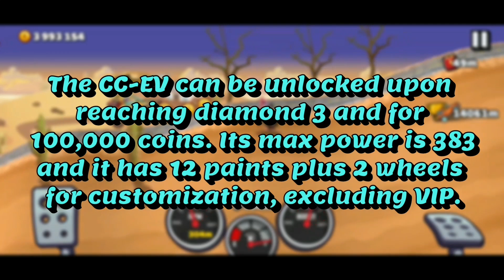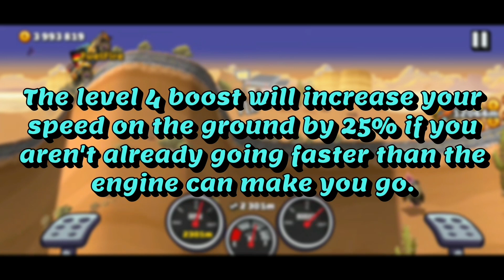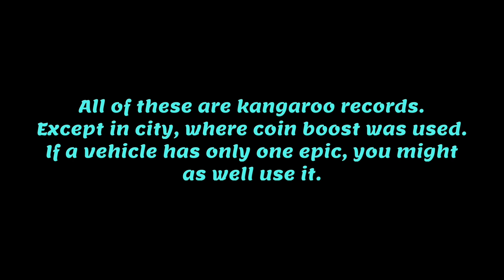Let's talk about - S1 E23 - CC-EV | Hill Climb Racing 2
Well, here it is. Almost one month after the vehicle was released, I finally got to work and made a video about this totally not broken and overpowered vehicle...

FuelFire 5851